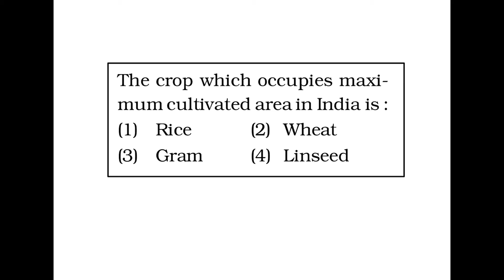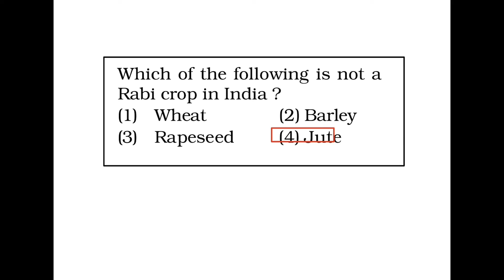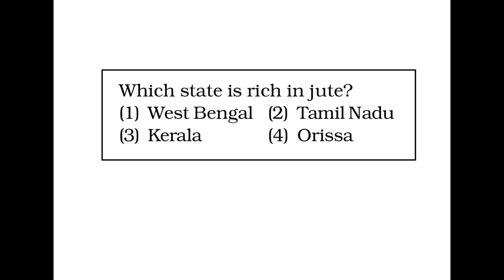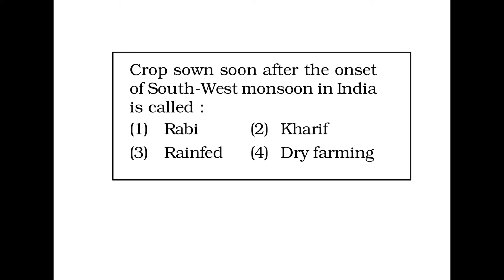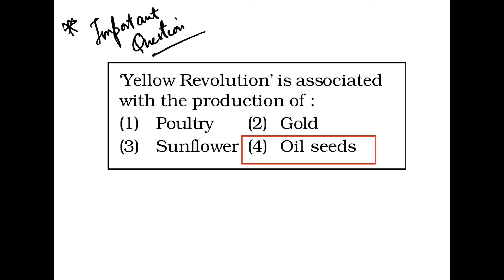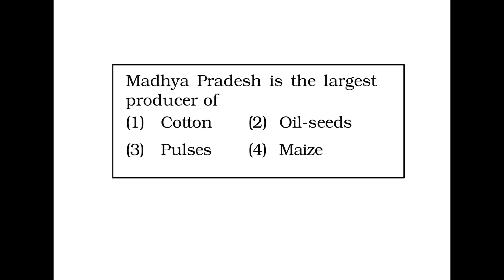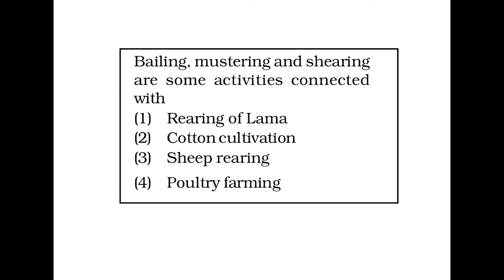|| Geography of India || 20 Important Questions|| Part 26 ||SSC Railways & Other Competitive Exams||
Geography of India is a key subject for many competitive examinations. Geography as a subject is dynamic and diverse and its relevance cannot be ignored for many competitive exams like UPSC, SSC-CGL, etc.  The geography syllabus also overlaps with other subjects of Science which covers various dimensions of Geographical concepts.  Considering the importance of the subject we have created a MCQ video series on Indian Geography primarily focussing on sections like General Geography & Physical Features, Climate, Soil & Vegetation, Drainage System, Economic Geography, Human Geography.

Cheers , Enjoy and Work smart !!!